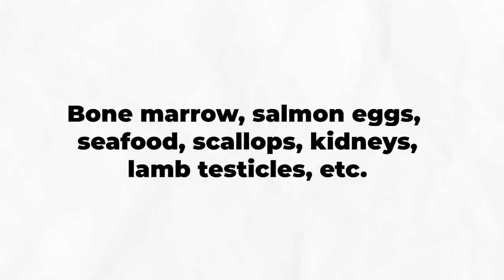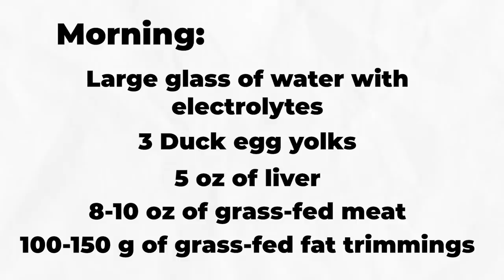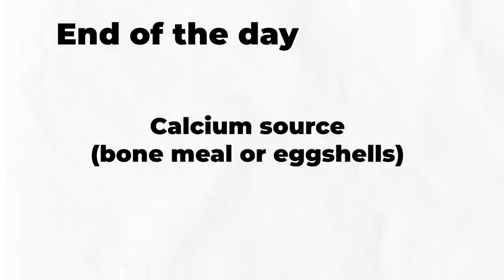Example Of A Perfect Nose To Tail Carnivore Diet